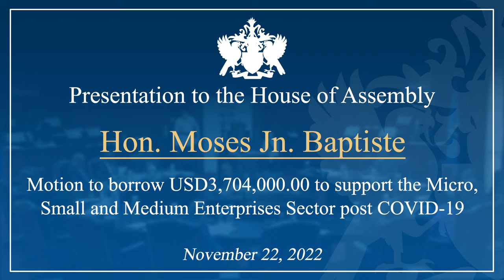Hon. Moses Jn Baptiste debates motion to borrow USD3 Million 22-11-2022